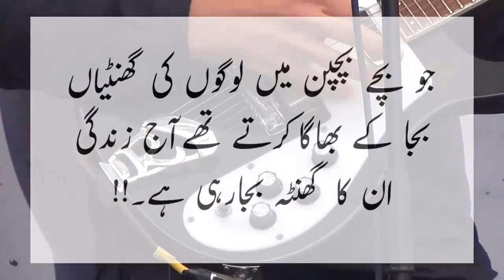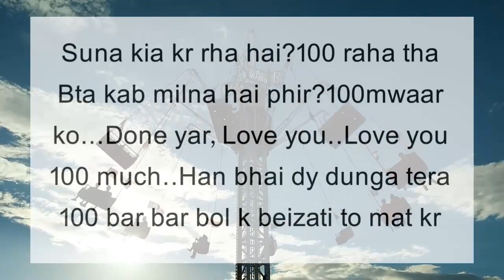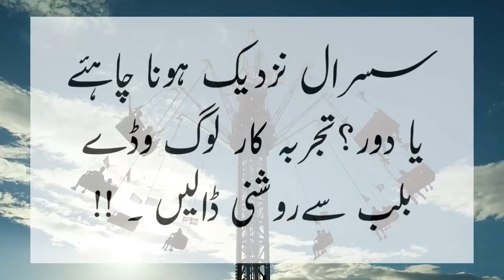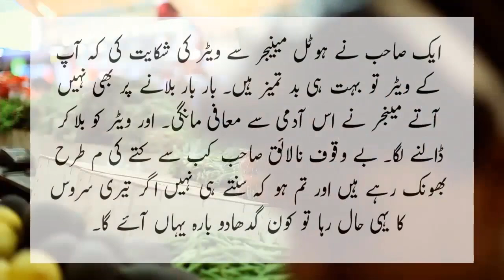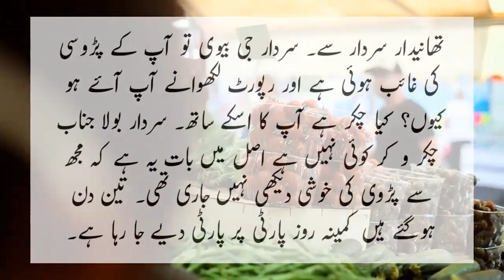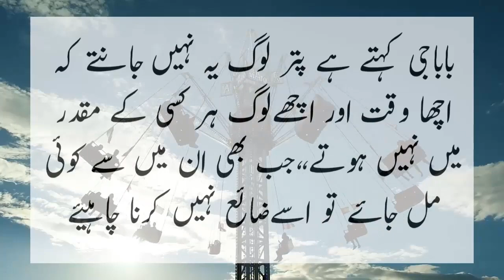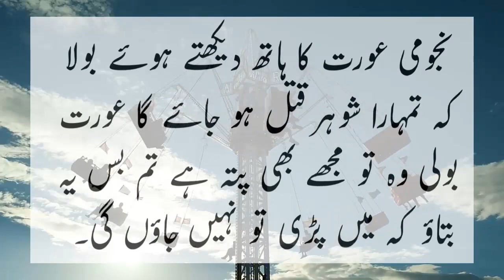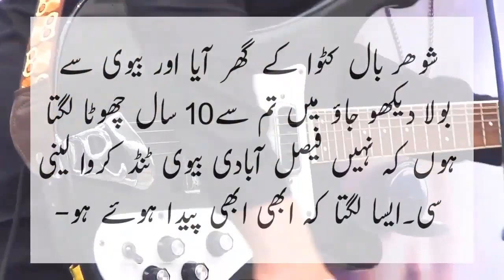Try not to Laugh Bundle Jokes for you by ntv urdu